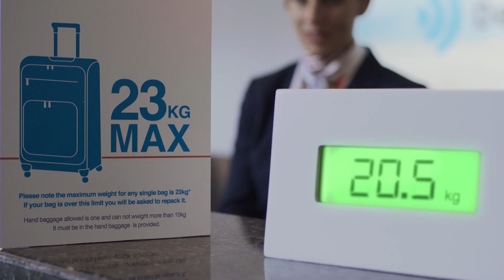McCombo App del Día - Check In